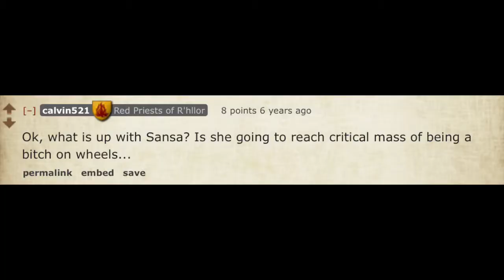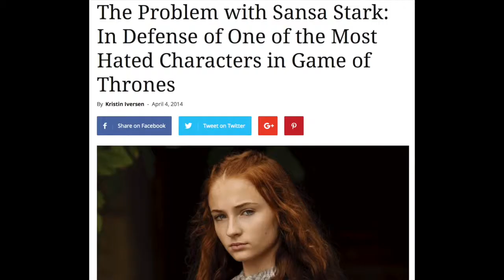Sansa Stark: A Feminine Hero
This is a video essay delving into both fan and academic interaction with the character of Sansa Stark from popular television series Game of Thrones and the A Song of Ice and Fire novels. By examining the ways in which Sansa falls short of the heroism assigned to other female characters, the goal is to expand audience definitions of heroism to include female characters whose narratives or desires are traditionally feminine. In order to do so, the essay is framed by key events in the movie Legally Blonde, in order to provide a sympathetic entry point with which to analyze Sansa Stark.

Note: Video was written and edited after Season 7.

Sources:
Ag-E. Comment on “Episode Discussion - 1.02 ‘The Kingsroad.’” Reddit.

Benioff, David and D.B Weiss, creators. Game of Thrones. HBO, 2017.

Dadlez, E.M. “Arya Stark as a Rough Hero.” The Ultimate Game of Thrones Philosophy: You Think or Die. Edited by Eric J. Silverman and Robert App, Open Court, 2017, pp. 3-10.

Gresham, Karen. “Cursed Womb, Bulging Thighs and Bald Scalp: George R.R. Martin’s Grotesque Queen.” Mastering the Game of Thrones. Edited by Jes Battis and Susan Johnson, McFarland, 2015, pp. 151-169.

isocline. Comment on “Episode Discussion - 1.02 ‘The Kingsroad.’” Reddit.

Iversen, Kristin. “The Problem with Sansa Stark: In Defense of One of the Most Hated Characters in Game of Thrones.” Brooklyn Magazine, Brooklyn Magazine, 10 Apr. 2015,

Kustritz, Anne. “‘They All Lived Happily Ever After. Obviously.": Realism and Utopia in Game of Thrones-Based Alternate Universe Fairy Tale Fan Fiction.” MDPI, Multidisciplinary Digital Publishing Institute, 9 June 2016,

Larsson, Mariah. "Adapting Sex: Cultural Conceptions of Sexuality in Words and Images." Women of Ice and Fire: Gender, Game of Thrones, and Multiple Media Engagements, edited by Anne Gjelsvik and Rikke Schubart, Bloomsbury Academic, 2016, pp. 17-37.

Legally Blonde. Directed by Robert Luketic, performance by Reese Witherspoon, MGM, 2001.

Martin, George R R. A Game of Thrones. Bantam Books, 1996.
rudman. Comment on “Episode Discussion - 1.02 ‘The Kingsroad.’” Reddit.

signifying_nothing. Comment on “Episode Discussion - 2.03 ‘What is Dead May Never Die.’” Reddit.

xorf. Comment on “Episode Discussion - 6.09 ‘The Battle of the Bastards.’” Reddit.